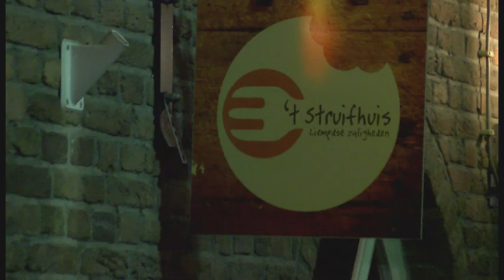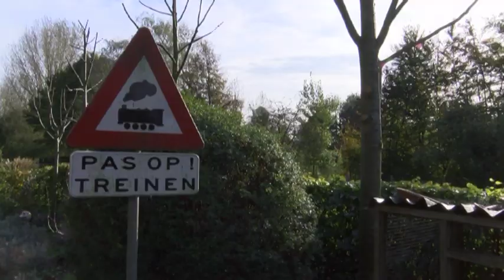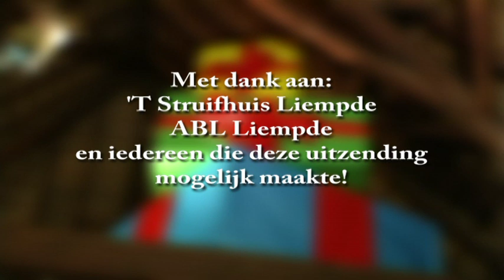Sinterklaas komt aan in Liempde en bezoekt Struifhuis